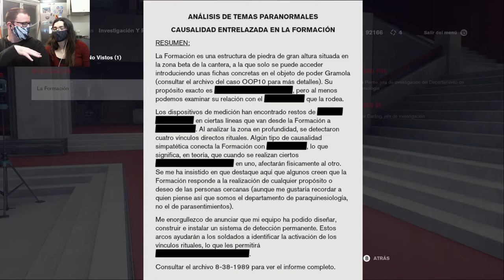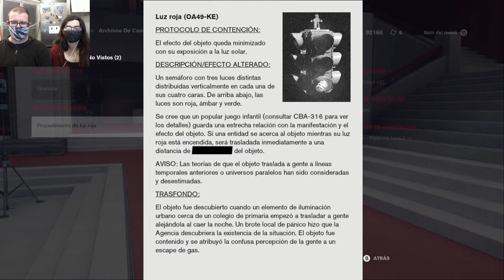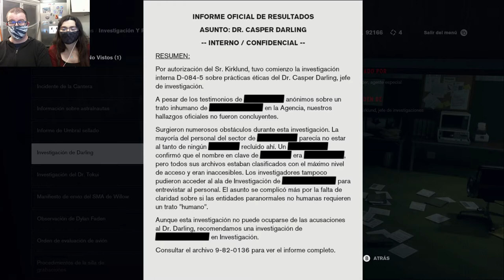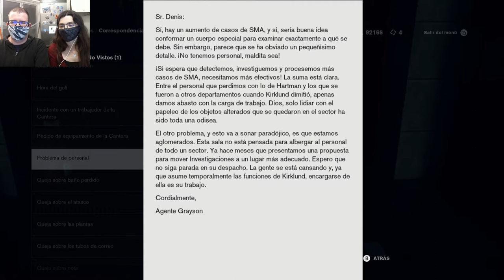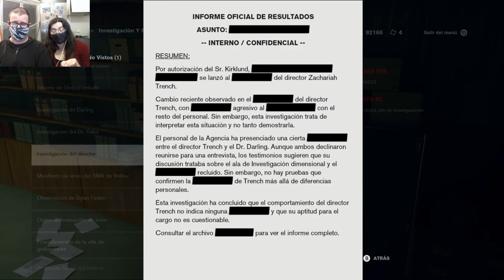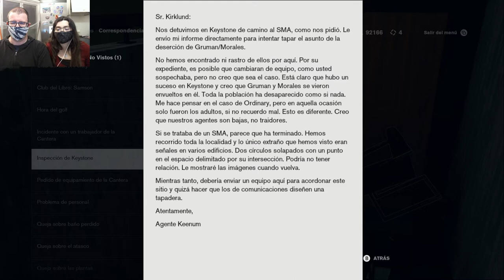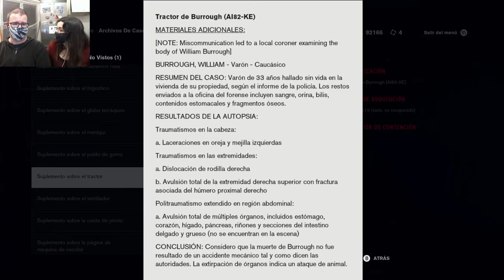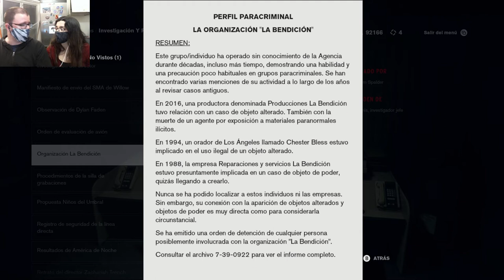Estamos jugando al Alan Wake | Control 24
Quieren hacernos jugar al Alan Wake y no saben como.
Bueno, sí saben. Haciendo un DLC en otro juego.